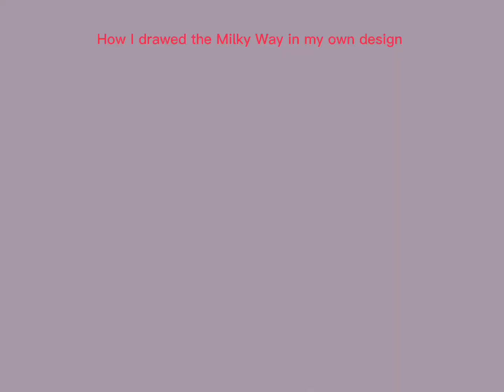How I made the Milky Way in my opinion